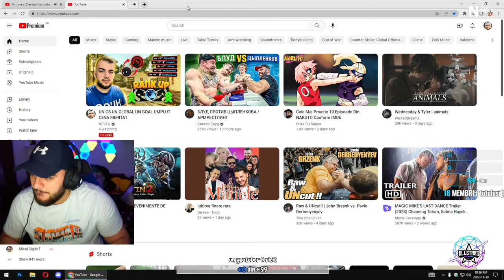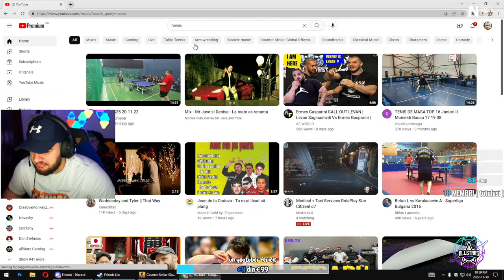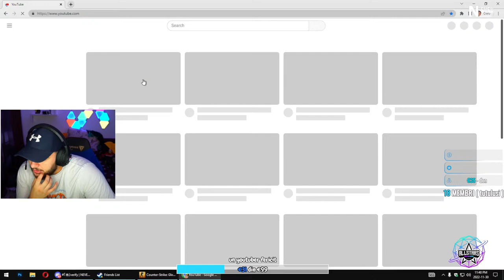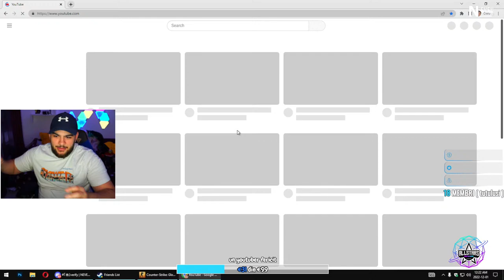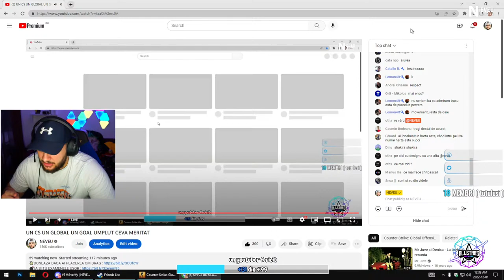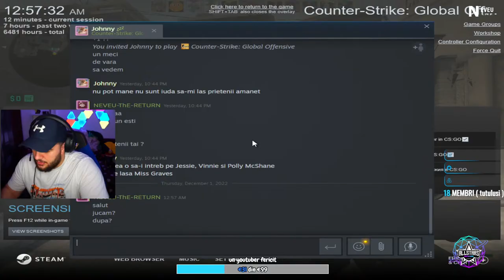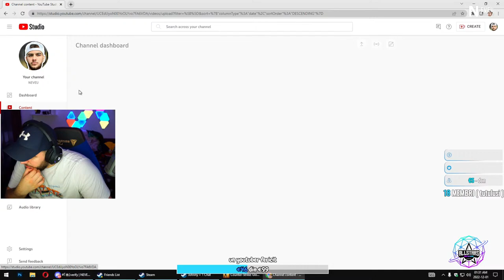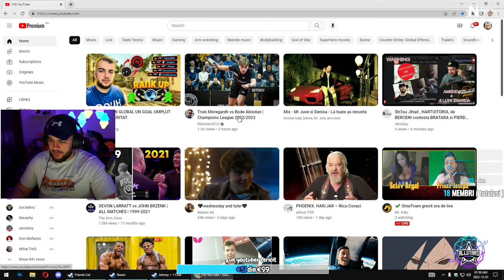UN CS UN GLOBAL UN GOAL UMPLUT CEVA MERITAT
💣Cazinoul pe care joc astăzi deține licenta de operare L1160661W000651 emisa din data 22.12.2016 de către ONJN ( Oficiul Național pentru Jocuri de Noroc), valida pana la 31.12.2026

✅PIESA PROMOVATA ASTAZI :

         🤑CELE MAI JMEQUERE PRETURI🤑 :

NU FAC PROMOVARI DACA DONATI CU SUPERCHATUL !

✅25EURO = MODERATOR ( POTI SA ITI FACI SINGUR PROMOVARE LA SF DE LIVE )
✅3 EURO = SEMNAT DE PROFIL / + REP
✅6 EURO = ADD PE STEAM
✅10 EURO = ITI DAU FOLLOW PE INSTA ( NU TE AJUTA LA NIMIC DOAR ASA LA STOGONO)
✅10 EURO = PROMOVARE YOUTUBE SAU DISCORD
✅15 EURO = PROMOVARE CANAL + LINK IN DESCRIERE ( 1 LIVE )
✅25 EURO SWIPE UP INSTAGRAM la orice ( 51.000 URMARITORI )
✅20 EURO = PUN CANALUL TAU LA RECOMANDATE ( pe canalul meu )

★INSTAGRAM : catalinnvu ( chestii funny )

                                      💎★PC-ul meu★ + GEAR💎

💎-Mouse Gaming Wireless LOGITECH G703 / zowie divina blue s2
💎-Tastatura logitech mecanica si asus mecanica
💎-Monitor BENQ 240HZ XL2540 / ACER 144 HZ / LG 75 HZ
💎-Pad hyperX large
💎-Casti HyperX  Stinger WIRELESS / Logitech g533
💎-Procesor i7 9700K 5.0GHZ
💎-Placa video RTX 2080TI STRIX
💎-2 SSD-URI DE 512 MB SAMSUNG EVO
💎-32GB RAM SKILL 3600MHZ

                                      💎  CSGO ACHIVEMENTS 💎

🔥LOCU 1 PCGARAGE 2018 BUCHAREST GAMING WEEK ( iM,roby,kevin,io,exe)
🔥LOCU 1 KIT GAMING CRAIOVA ( ROMANU / 1nHuMan / XAXI / BOLTIU) 2018
🔥 LOCU 1 LAN PLAZA ASUS 2017 (EXE AVENGER )
🔥LOCU 1 LAN PLAZA 2018  (PRINCEQQ/EXE)
🔥LOCU 1 LOOLISH TIMISOARA 2017 ( TAKEN/KHULAN )
🔥LOCU 1 ASUS BANEASA 2018 (SAFJKADE / NJ / SLADE )
🔥LOCU 1 ASUS PLAZA 2018 (ARES / EXE / AVENGER / SAF )
🔥LOCU 1 LSAC AUTOMATICA w. SPEEDYROGAMER
🔥LOCU 1 DISCOVERY ARENA w TF/EXIT/FRANSERA
🔥LOCU 3 LSE LANPARTY 2018 ( ASERE / DRAKEBOT / SEBBY )
🔥LOCU 2 LOOLISH 2018 w REDFEAR ( ASR / KHULAN / 1NH )
🔥LOCU 3 PREDATOR GAMING w ( WHITE / NJ / SLADE / DRAKE )